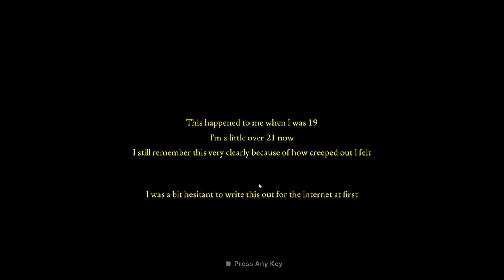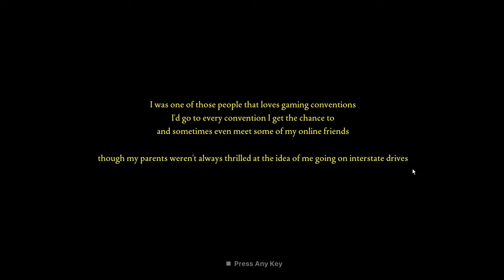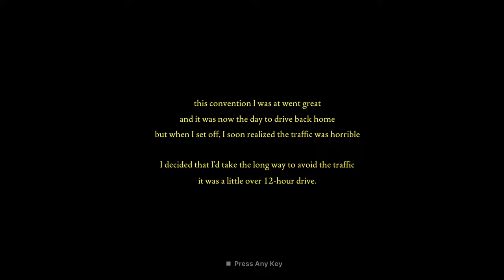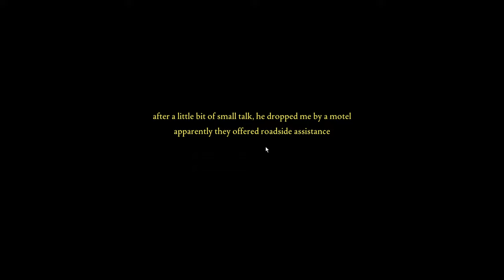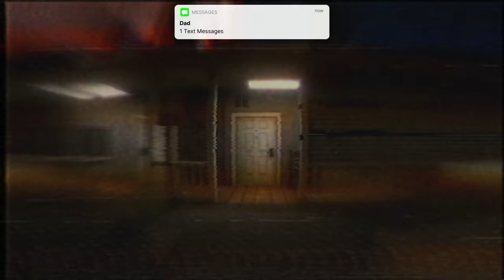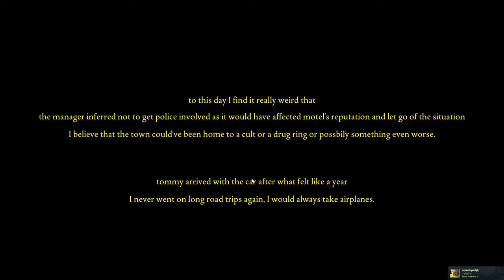Fears To Fathom: Norwood Hitchhike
Did NOT Feel Like Editing This Time But I Am NOT Going Back To Just Raw Footage For My Videos